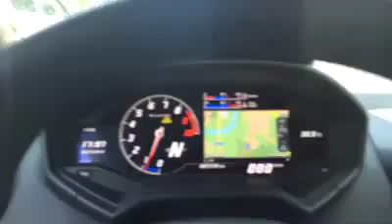Lamborghini Huracan Sound